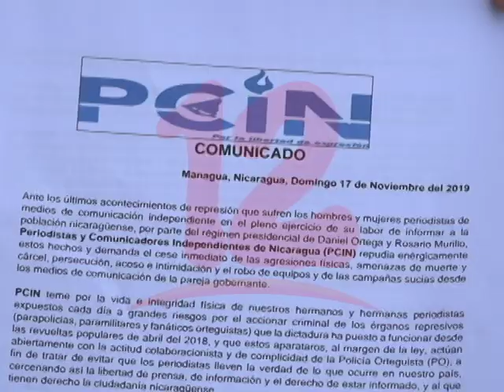PCIN ENTREGARÁ AL CUERPO DIPLOMÁTICO RECUENTO DE AGRESIONES A PERIODISTAS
Organización de comunicadores entregará informe de agresiones a periodistas al cuerpo diplomático en Nicaragua.